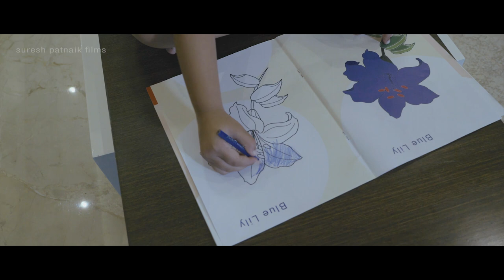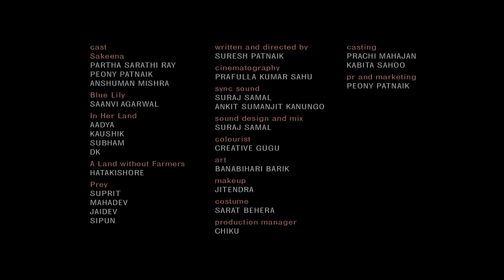S H O T S - volume 1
Thanks to Sri Sarbeswar Bhoi (singer)
Song "Gaon Chadiba Nahi" written by Sri Bhagaban Majhi
a series of single shot short films
5 shots 5 films
chapter i: Sakeena
chapter ii: Blue Lily
chapter iii: In Her Land
chapter iv: A Land without Farmers
chapter v: Prey
written and directed by Suresh patnaik
cinematography: Prafulla Kumar Sahu
colorist: Biswajit [Gugu]
sync sound: Suraj Samal, Ankit Sumanjit Kanungo
sound design and mix: Suraj Samal
art: Banabihari barik
makeup: Jitendra
costume: Sarat Behera
casting: Prachi Mahajan, Kabita Sahoo
pr and marketing: Peony Patnaik

a Suresh Patnaik Films presentation.